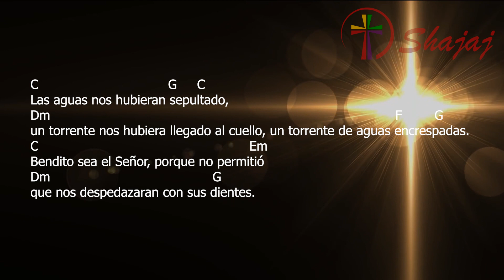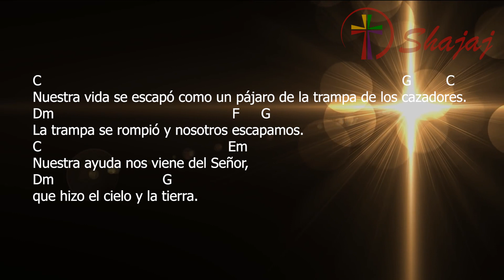Salmo 123- Sábado 5 de Febrero- Ciclo C- SHAJAJ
5 de Febrero 2022
                 C                    F     G      C
Nuestra ayuda es invocar al Señor.

Si el Señor no hubiera estado de nuestra parte
cuando los hombres nos asaltaron,
C                                    Em
nos habría devorado vivos
Dm                     G
el fuego de su cólera.

Las aguas nos hubieran sepultado,
un torrente nos hubiera llegado al cuello, un torrente de aguas encrespadas.
C                                                                   Em
Bendito sea el Señor, porque no permitió
Dm                                                  G
que nos despedazaran con sus dientes.

Nuestra vida se escapó como un pájaro de la trampa de los cazadores.
La trampa se rompió y nosotros escapamos.
C                                                      Em
Nuestra ayuda nos viene del Señor,
Dm                               G
que hizo el cielo y la tierra.